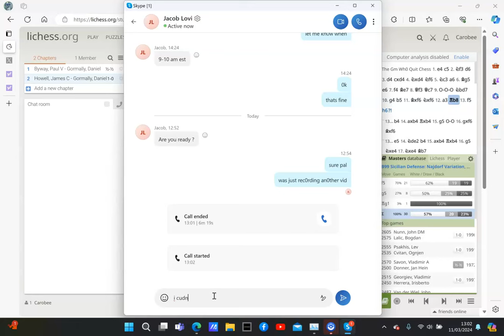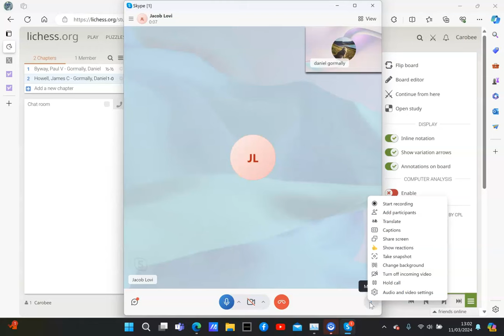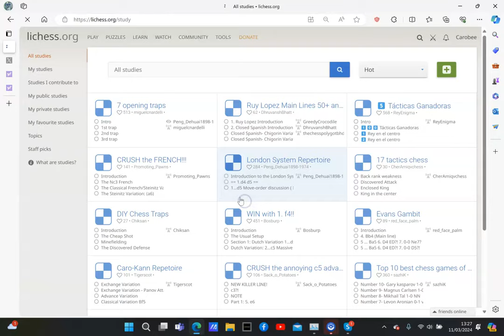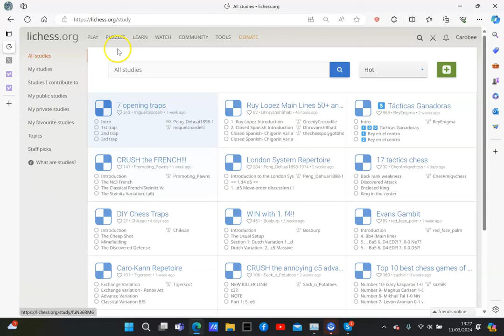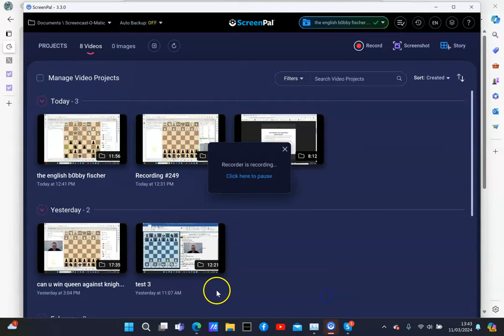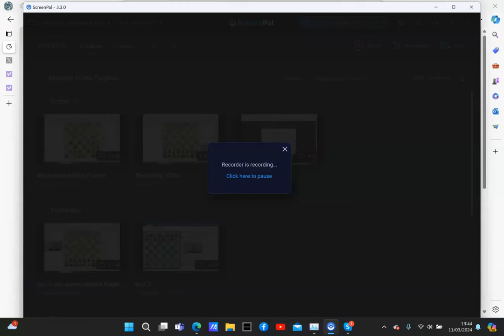Chess Grandmaster Gives lesson to beginner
In this video I help Jacob Lovi, a student who lives in New York. Jacob wants to improve his positional and strategic game- what advice can I give?